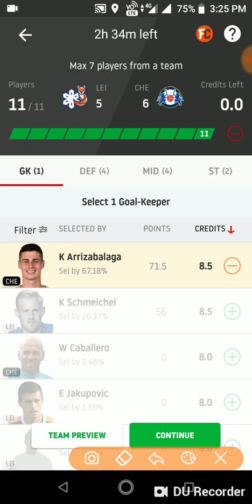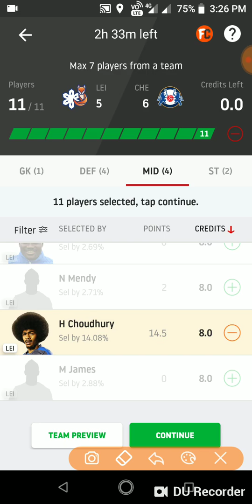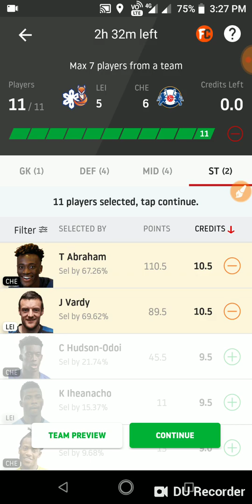LEI vs CHE Dream11 Football Prediction| LEI vs CHE Dream11 Team Today Match Prediction|Premier leagu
LEI vs CHE Dream11 Football Prediction| LEI vs CHE Dream11 Team Today Match Prediction|Premier league

Dream11 team
Lebanon football team
Dream11 expert
Dream11 prediction